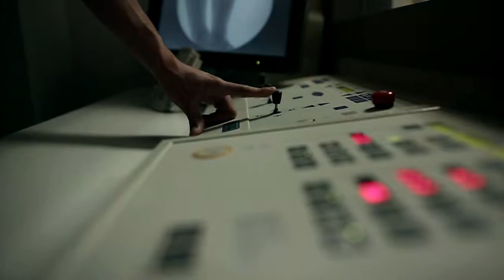Medicalpark Bursa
Medical Park Reklam Filmi part2